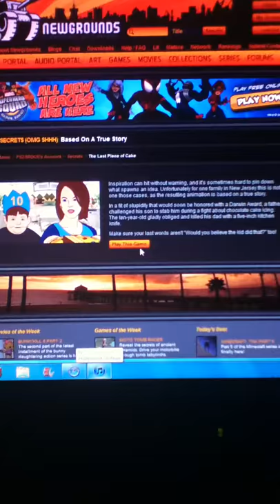Newgrounds Secrets- Last Piece of Cake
Walkthrough - To win this game you must click rapidly fast and don't move away from the kids dad EVEN IF HE'S GOING TO SHOOT YOU. It works